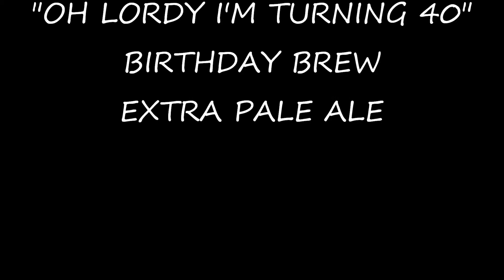EXTRA PALE ALE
23 hours after pitching the yeast

magnum hops for bittering
amarillo and cascade hops for flavor and aroma